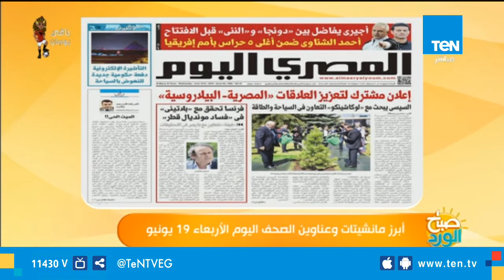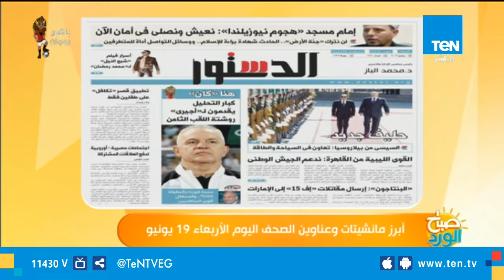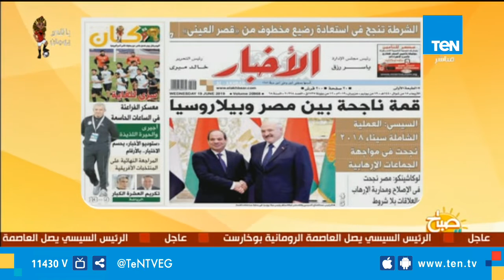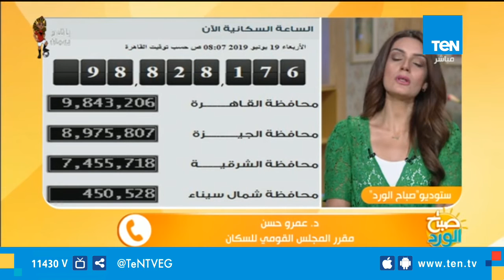صباح الورد - الرئيس السيسي يتوجه إلى رومانيا في ختام زيارته الخارجية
جزء من حلقة اليوم 19 يونيو 2019 من برنامج صباح_الورد يقدمه الإعلامية مها بهنسي وسمر نعيم ونور الصواف وفيها لقاء مع الفنانة بسنت شوقي، وختام مهرجان "تري كور" للأفلام القصيرة، ولقاء مع النحات محمود المصري حول استعدادات بطولة أمم افريقيا 2019 وصاحب تميمة كأس الأمم الإفريقية .

برنامج صباح_الورد يتضمّن العديد من فقرات تعنى بكل ما يهم المشاهد المصري متابع الفترة الصباحية ومتابع الاخبار بكل ما تتضمنه من سياسة واقتصاد ، الصحة ، الجمال والرياضة اليوميّة وفقرات خدمية تخاطب احتياجات المواطن من معرفة أسعار سلع وخدمات واحوال طرق، نشرة اخبار الصباح التي تعتمد على أهم الاخبار الفنية والرياضية والاجندات المختلفة الثقافية منها والرياضية والسياسية ويشارك في تقديمه مباشرةً على الهواء مها بهنسي وسمر نعيم و احمد خيري وحسام الدين حسين